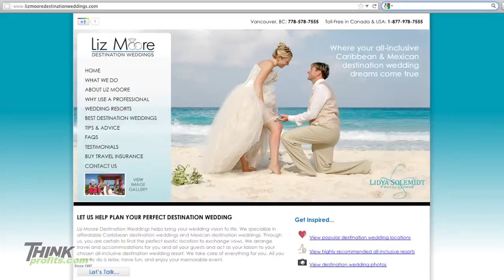Video Marketing | St Louis Video Production and Post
Video Marketing Strategies to Increase Your Sales

Have you attempted to do video marketing in the past and it did not work? Is this your first time trying it? The only thing required for effective video marketing is a working knowledge. While reading this article, you can find some useful advice for video marketing.

Do not assume that video marketing has to be about making viral videos. Viral videos are a great marketing tool among certain audiences but keep in mind that your niche might not be likely to watch and share viral videos. Besides, not all viral videos convey a positive image of the brand they promote.

Communicate regularly with others in your niche. Not only is this a good way to share advice and ideas, but you can also share marketing. Many bloggers or webmasters often allow the posting of contributions by site visitors. When you can get your message out to a larger customer base within your niche, you will enjoy more success.

A great way to make videos fun to watch is by having more than one person in them. Interview an expert or just bring someone on with you who is fun to watch. The more entertaining the people on the video are, the more likely viewers are to buy in to what's being said.

If you're selling a product, create a video which tells your customers how to use the product. You can start with opening the box, run through how to put it together, and then show them how they can use it. This will make them appreciate how much you respect your customers.

Video tutorials are a great way for you to get in touch with a much wider audience. When people do not know how to do something, they have the tendency to look online for advice. Having videos that will teach what they want to know will make you an expert in their eyes.

If you want to create videos of yourself talking to your audience, keep in mind that your appearance and diction are important. Take the time to do your hair, pick some nice clothes and apply some makeup. Make sure the lighting works to your advantage and do not hesitate to do multiple takes if your diction is not perfect.

Are you ready to improve your sales strategy by implementing a video marketing program? Move forward with using video marketing strategies to help you grow your business. Great success is possible, so seize the day!
Rob Haller

9910 Claywood Court